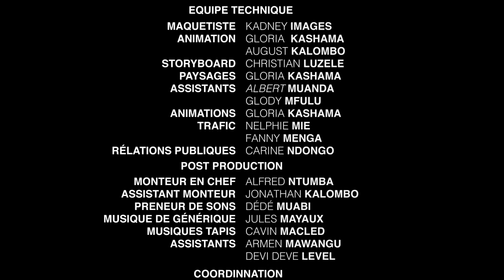Elikya, l’enfant de la forêt (version en Swahili)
Ce film d'animation suit les aventures d'Elikya, un jeune garçon de Yangambi en République démocratique du Congo, qui veut sauver les forêts et la biodiversité de son village de la destruction par l'homme.